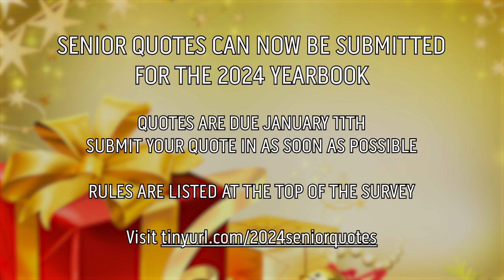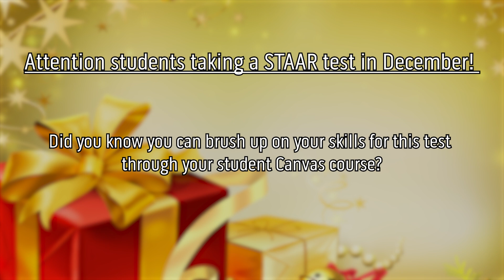Knight Vision | 11-30-2023 Mini-sode